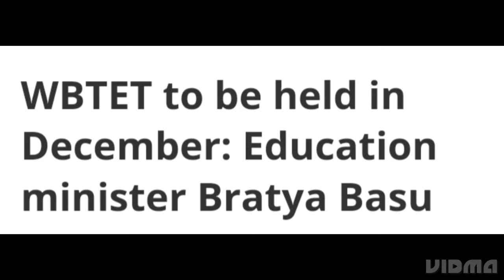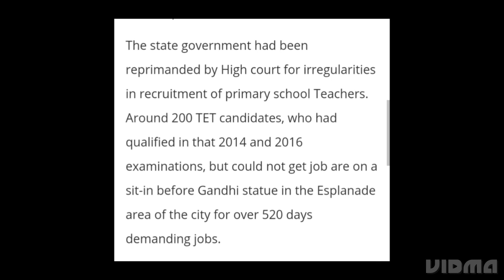WEST BENGAL WBTET EXAM DATE RELEASE:EDUCATION MINISTER BARTYA BASU,LATEST NEWS WBTET EXAM,ADMIT CARD